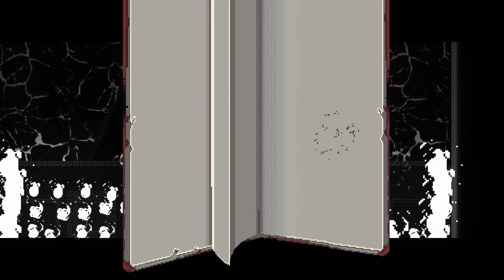GODLY BLANKS - Part 23 - Let's Play HARDMODE Enter the Gungeon Mod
Hardmode mod is not yet available to the public, its creator is Spcreat, thanks to him for all the amazing work on this mod!

Hello Gungeoneers! Welcome to Enter the Gungeon Hardmode! A new mod for Enter the Gungeon that adds all new attack patterns to every enemy and boss in the game, making it much, much harder! This is honestly like gungeon dark souls. Join me on this journey into the belly of Bullet Hell!

A Farewell to Arms is a free update that was released on April 5th, 2019. It adds a butt load of new content like guns, items, challenges, and a whole new floor!

The mods im currently using:
Retrash's Custom Item Pack